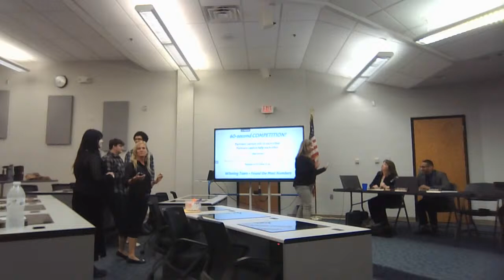NCSD Board of Education meeting 4.10.24